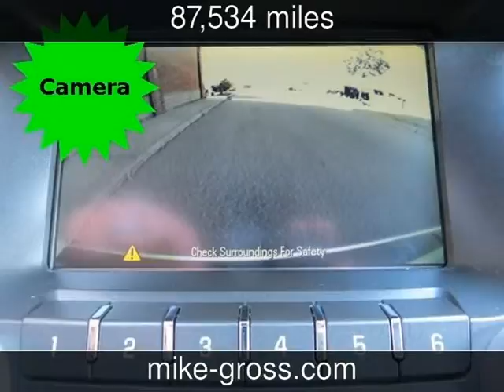2012 Chevrolet Equinox LT w/1LT Used Cars - Olive Branch,Mississippi - 2014-02-14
See more details about this used car This 2012 Chevrolet Equinox LT w/1LT with 87,534 miles is for sale at Mike Gross at Desoto Auto Sales.